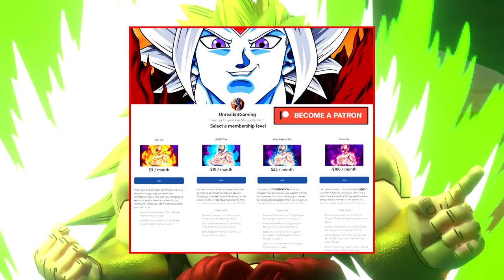Beyond Dragon Ball Super Budo Knocks Ultra Instinct Goku Out! Beast Gohan Saves Piccolo From Cooler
The Beyond Dragon Ball Super Story Of The Top 5 Strongest Warriors In The Multiverse continues with Chapter 33 as Mastered Ultra Instinct Goku Vs Budo continues with Goku finding the strength that was needed to push through Budo's ability to shapeshift and use his history against him, which only now left the real Budo emerging and facing off against Goku by now using his real power instead! As meanwhile back on earth, Beast Gohan makes the last second save by going after Cooler, moments before Orange Piccolo was destroyed on Kami's Lookout! What could this mean for Frieza and Cooler now that Beast Gohan has arrived to even the odds? The possibilities are seemingly endless!

🔹 Beyond Dragon Ball Super Ultra Instinct Gokus Struggle Against Budo! Orange Piccolo Vs Cooler Ensues (Chapter 32)

🔹 Beyond Dragon Ball Super Nightmare Fusion Budo Vs Ultra Instinct Goku! Piccolo Vs Cooler On Earth (Chapter 31)

🔹 Beyond Dragon Ball Super God Of Destruction Goku Vs Ultra Instinct Goku! Piccolo Confronts Frieza (Chapter 30)

🔹 Beyond Dragon Ball Super Mastered Ultra Instinct Goku Vs Budo Begins! Frieza And Cooler Arrive (Chapter 29)

🔹 Beyond Dragon Ball Super Goku Meets With The Top 5 Strongest! Frieza And Cooler Head To Earth (Chapter 28)